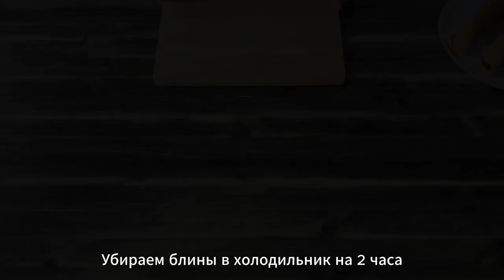БЛИННЫЕ РОЛЛЫ с бананами и НУТЕЛЛОЙ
Если ищите вкусный рецепт на Масленицу или хотите сделать блинный торт, то обратите внимание на этот рецепт блинов. Тут у нас блины на молоке, бананы и нутелла. И это не просто блины с бананами, а роллы из блинов! Очень вкусно!

Что нужно:

мука примерно 170-180 г
яйцо 1 шт
соль
сахар 1 ст л
разрыхлитель 1 ч л с горкой